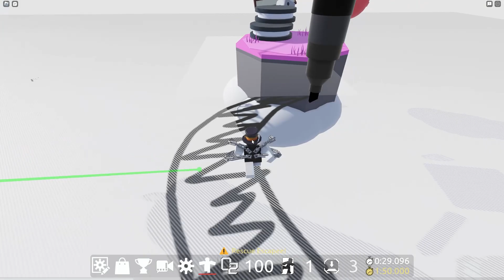[FE2CM] Colouring Book Updated Version (by me)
id is video ig